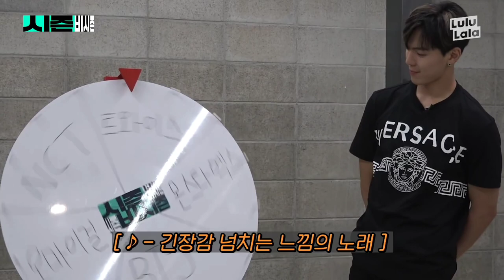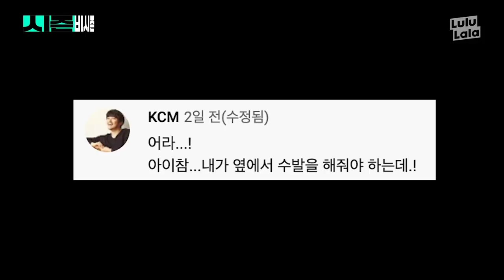Jung Ji hoon (Rain) Dancing to Oh My Girl Dolphin, Twice Fancy And BTS Dynamite